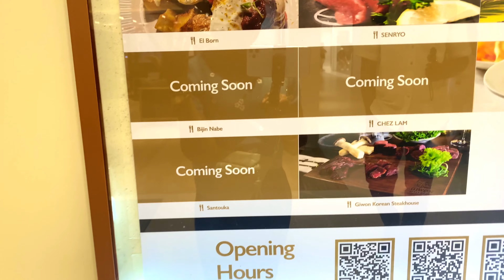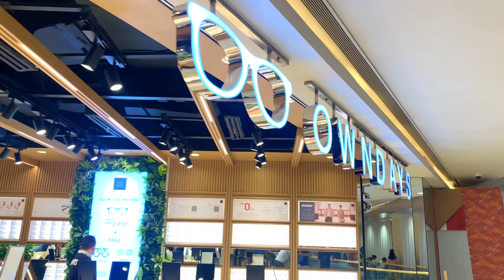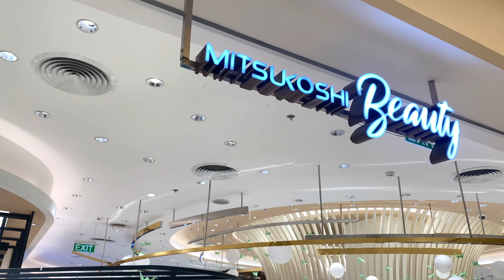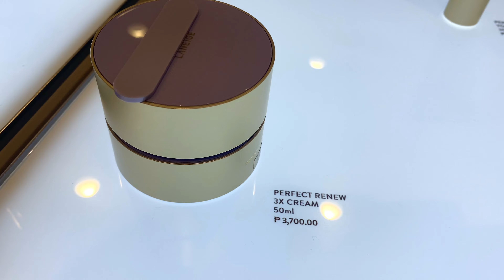MIND-BLOWING: A Slice of Japan Right Here in Manila, Philippines 🇵🇭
I keep exploring the Philippines and the amazing things this beautiful country has to offer. In this vlog, I explore one of the newest malls in BGC (Bonifacio Global City) in Taguig City, Metro Manila.

Be the first to explore future journeys with us. 🌆🇵🇭🚶‍♂️